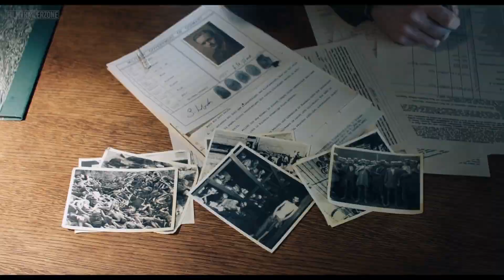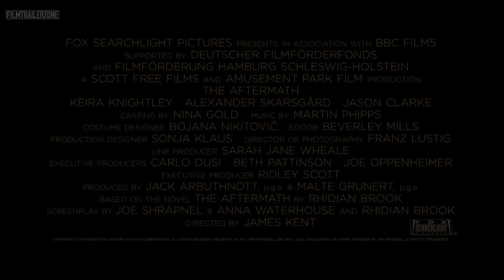The Aftermath Trailer 2019 Drama/Romance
In 1946 Rachael Morgan arrives in the ruins of Hamburg to be reunited with her husband, Lewis, who is a British colonel charged with rebuilding the shattered city. As they set off for their new home, Rachael is stunned to discover that Lewis has made an unexpected decision: They will be sharing the grand house with its previous owners, a German widower and his troubled daughter. In this charged atmosphere, enmity and grief give way to passion and betrayal.